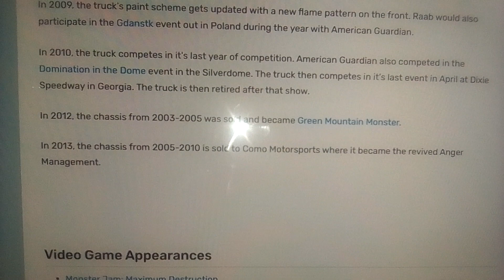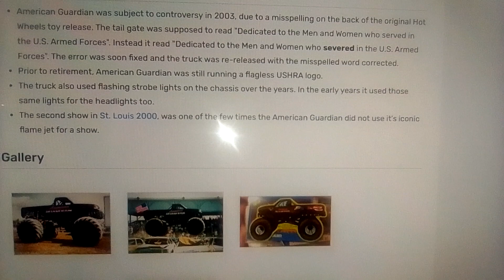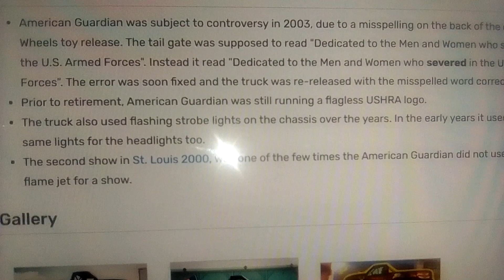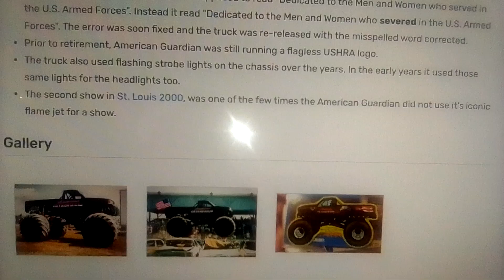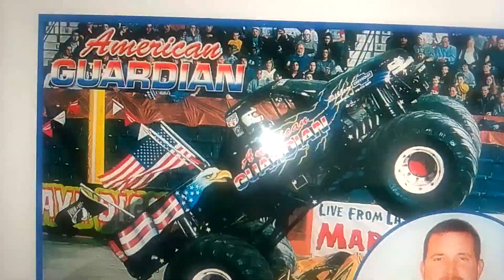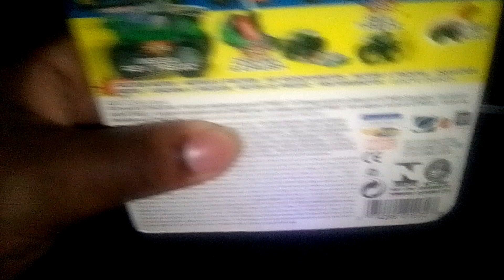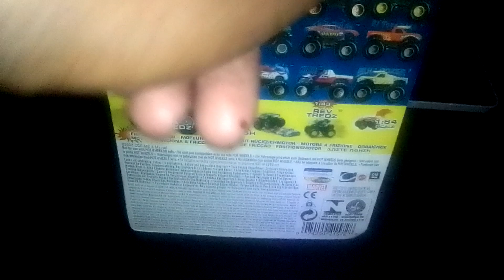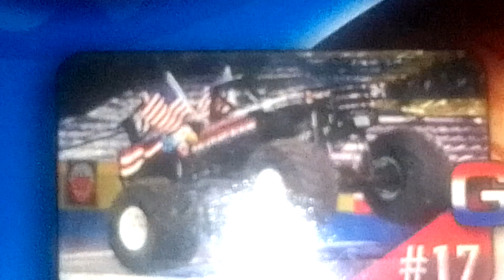monster jam history lesson the story of American guardian final part